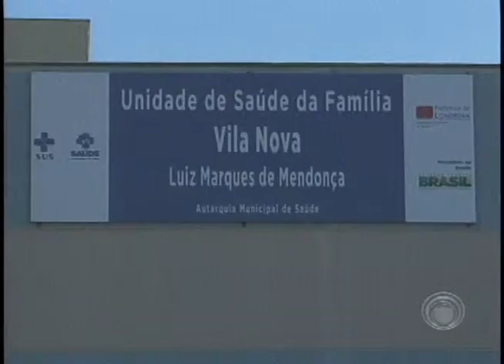Saúde amplia faixa de vacinação contra gripe (02/07)